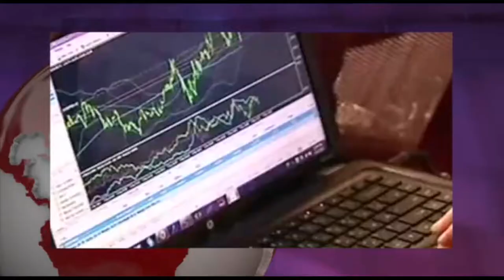ایران و جهان در هفته ای که گذشت یکشنبه 27 اردیبهشت - تلویزیون ایران فردا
همراه با فریبا شیرازی مروری خواهیم داشت بر مهمترین رویدادهای خبری ایران و جهان طی یک هفته گذشته و در ادامه با بهنام امینی خبرنگار تلویزیون ایران فردا نگاهی داریم بر آخرین تحولات ترکیه . با ما همراه شوید و دوستان خود را در جریان اخبار قرار دهید.